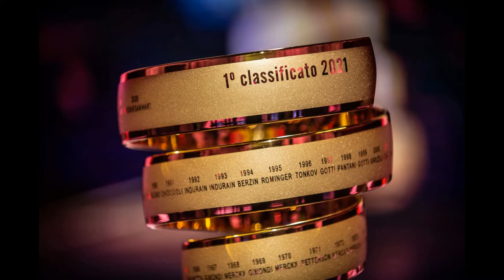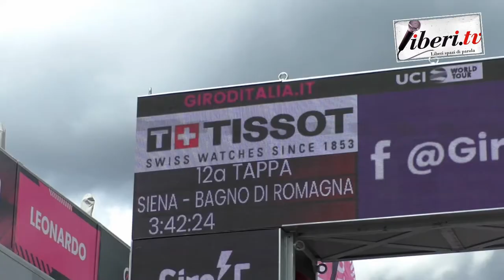Giro d'Italia 2021 - Aspettando l'arrivo a Bagno di Romagna - Tappa 12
Giro d'Italia 2021 - Aspettando l'arrivo a Bagno di Romagna - Tappa 12 (Siena - Bagno di Romagna) - 20 maggio 2021 -  A cura di Antonio Abbruzzese,  Giuseppe Girolamo, Filippo Mazzullo, Riccardo Cristiano, Gianni Colacione.